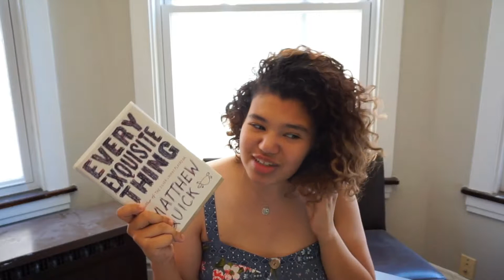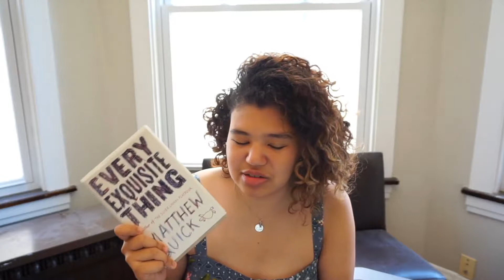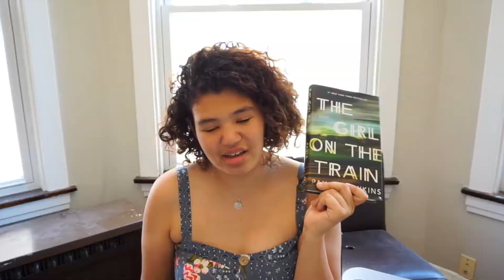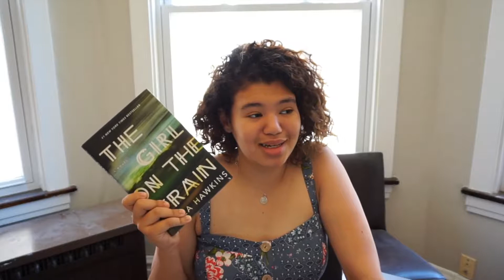EVERYTHING IS FINE - Reading Rush TBR/Day 1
Welcome to day 1 of the Reading Rush! I'm so excited to be participating again this year, and I'm not behind, not at all. IT'S FINE!
Also, make sure you are watching the video in 1080p!